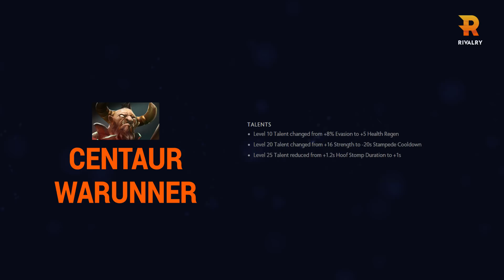Explicación del Parche 7.26c Dota 2 | Rivalry ES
Te traemos el resumen de lo mas importante del ultimo parche 7.26c,
para que puedas dotear informado 😉

¡Siguenos!